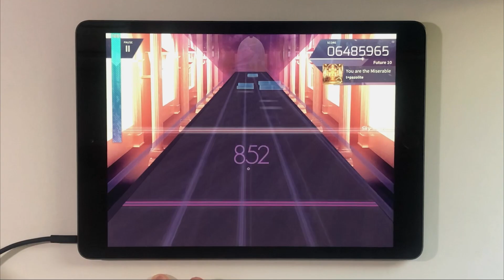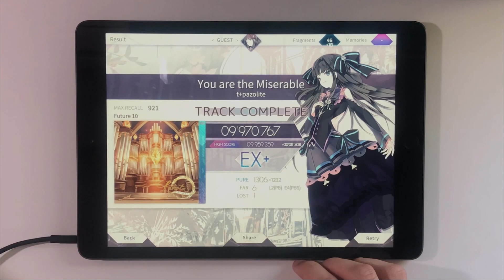[Arcaea Fanmade Gameplay] You are the Miserable - t+pazolite (Future 10) EX+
pretty fun chart i guess
liked the flow of it, with some noticeable patterns/references here and there
but idk about these two arcs in particular (0:53)
even though i did them incorrectly lmao, don't think it's a big deal anyway
it's probably just me

so yea